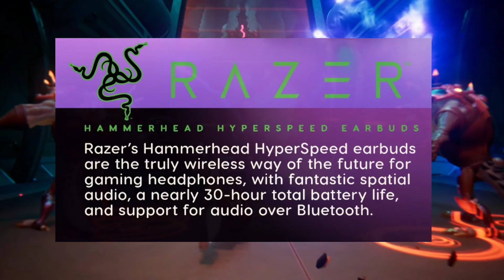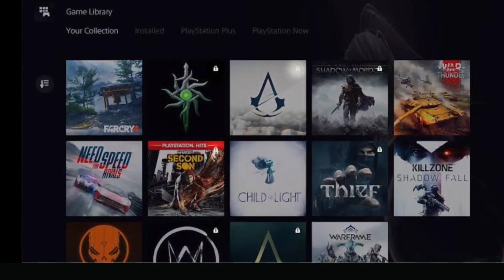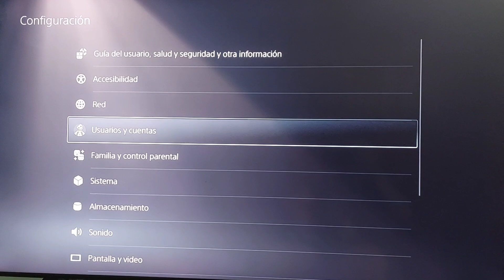Ps5 NUEVO ERROR MUY FUERTE CUIDADO Y EN Ps4 TAMBIEN | Ps5 NUEVO ACCESORIO Y MAS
ANALIZAMOS NOTICIAS DE PLAYSTATION 5 Y PLAYSTATION 4 Y PLAYSTATION PLUS